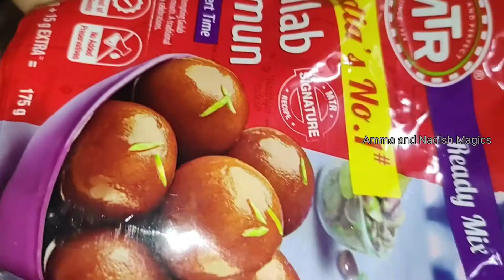ఈ టిప్స్ అండ్ ట్రిక్స్ తో MTR Mix గులాబ్ జామూన్ చేసిచుడండి పర్ఫెక్ట్ గా వస్తాయి ll MTR Gulab Jamun